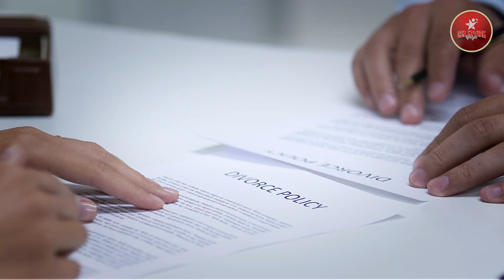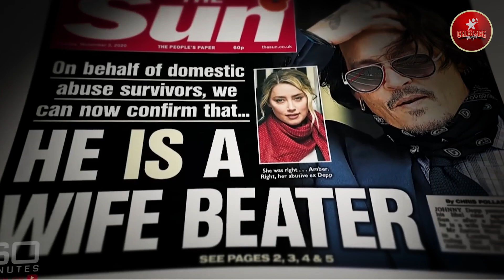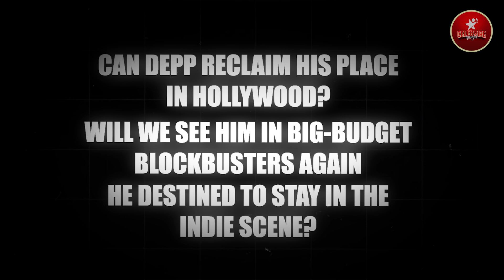Johnny Depp: A Remarkable Story of Triumph, Heartbreak, and Strength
Join us for an in-depth exploration of Johnny Depp's extraordinary life in "Johnny Depp: The Untold Story of Triumph, Tragedy, and Resilience." From his humble beginnings in Owensboro, Kentucky, to his rise as one of Hollywood's most captivating actors, we uncover the complexities behind the man who brought Captain Jack Sparrow to life.

This video delves into the trials and tribulations that have defined Depp's career and personal life. Discover the emotional journey of a young boy facing instability and turbulence who found solace in music and inadvertently stumbled into acting.

We explore the loves and losses that have shaped Depp's public persona, from his passionate relationships with Winona Ryder and Kate Moss to his tumultuous marriage to Amber Heard, which captivated headlines.

Witness the legal battles that rocked Hollywood, including his high-profile lawsuit against a British tabloid, and how these events impacted his career trajectory. Yet, amidst the chaos, we highlight Depp's resilience and recent resurgence in the film industry.

From his iconic roles in films like Edward Scissorhands to his collaboration with Tim Burton, we celebrate Depp's chameleonic nature as an actor who takes risks for the sake of art.

As we journey through Johnny Depp's story, we invite you to reflect on the burden of fame and the enduring power of resilience.

0:00 Introduction
0:31 The Rise of an Enigma
2:39 The Loves and Losses of Johnny Depp
4:12 The Legal Battles that Shook Hollywood
5:30 The Chameleonic Actor
6:39 The Resurgence of a Fallen Star